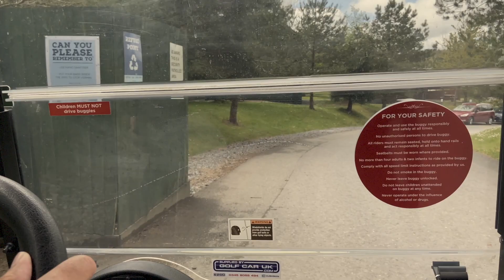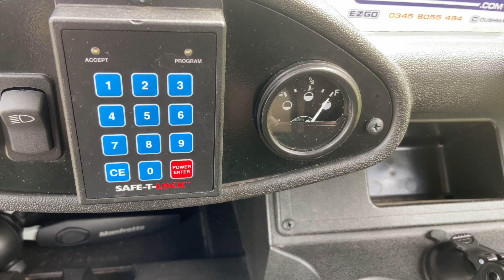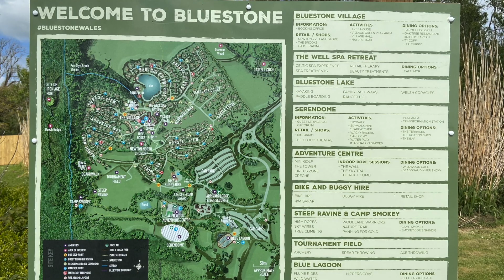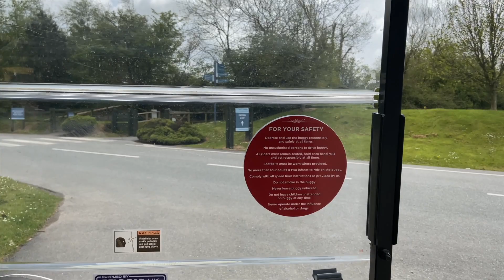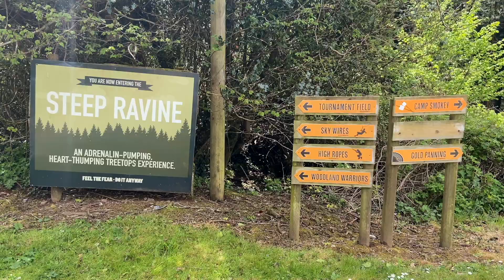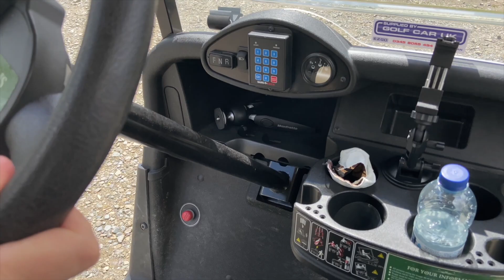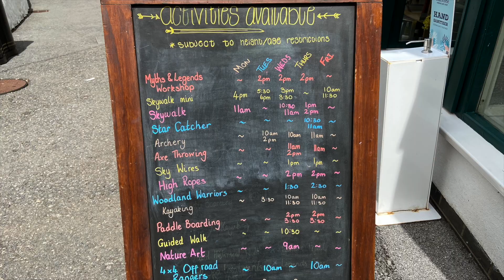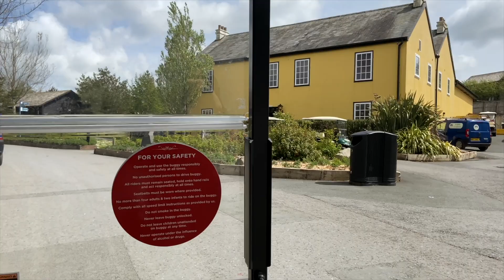A Buggy Tour Of The Bluestone Resort - “Pedal To The Metal”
We’re having a bit of fun in Bluestone National Park Resort, Pembrokeshire, West Wales. We take a golf buggy tour of the resort, the buggies are available to hire.

In classic 70s cop TV-style, we take the golf buggy for a spin before looking at the buggy and touring the main places around Bluestone resort itself. We even get up to over 6mph!

We start the tour at the top of Bluestone resort at the Blue Lagoon Waterpark before visiting the Serendome indoor activity area, the Steep Ravine and finally down the hill to the village and lake.

We’ve been to Bluestone several times but this was the first time we rented a golf buggy and it was good not to walk up some of those steep hills.

Well, do you need a gold buggy at Bluestone? It depends, although not essential it is a useful way to get around the resort and good fun too.

For the buggy hire, you need a valid UK driving licence.

‘A Buggy Tour Of The Bluestone Resort - Pedal To The Metal’ - Filmed May 2021

Here are some more videos about West Wales and the area.

MERCH

EQUIPMENT

 🔴 Wonder what cameras and other stuff we use,  please check our

More Local Travel And International Travel Videos Added Weekly -
Remember: Not All Vloggers Say ‘HiGuys!’